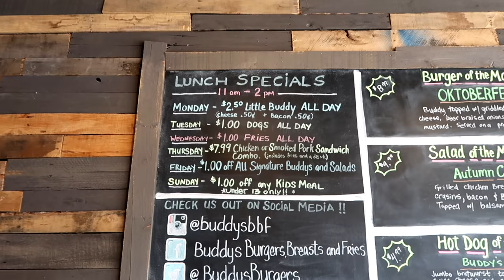Buddy's BBF - THE ENEMY CHALLENGE - 5.5 lbs of burgers and fries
I take on THE ENEMY CHALLENGE at Buddy's Burgers, Breasts and Fries in Exton, PA.  It is 5.5 lbs of the best tasting food I have ever had in an eating challenge or contest.  If you are in the area, you MUST try this place.  They also have a location in West Chest, PA and Kennett Square, PA.

Notorious B.O.B.
Bob Shoudt
Bob the eater
Eater BOB
Bob comida
food challenge
eating challenge
restaurant  challenge